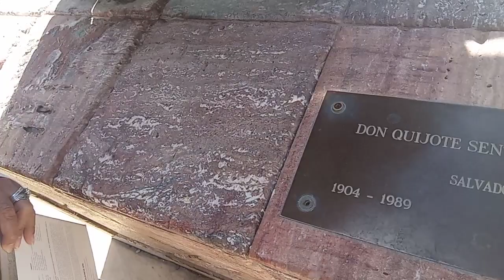Share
Star Club-306 Spain Activity at Marbella